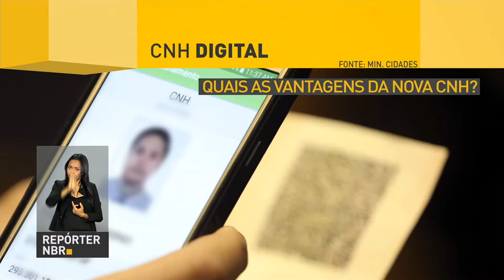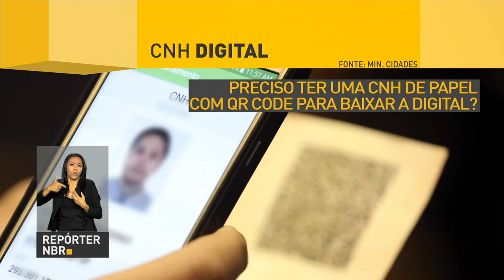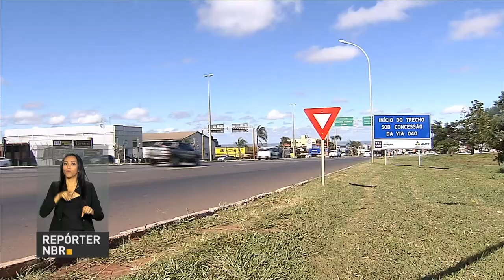BOLETIM REPÓRTER NBR 12h - 11 de outubro de 2017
REPÓRTER NBR 12h - 11.10.17: Crianças com diabetes vão ter acesso a um medicamento mais moderno para tratamento da doença. Veja também: governo lança CNH Digital. E mais: Polícia Rodoviária Federal inicia operação 12 de outro para garantir segurança nas estradas neste feriado.